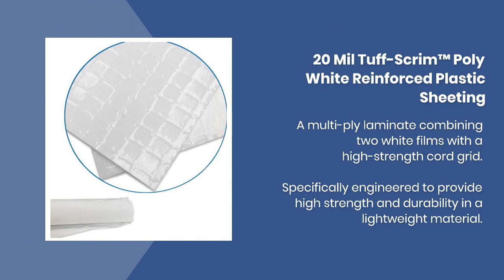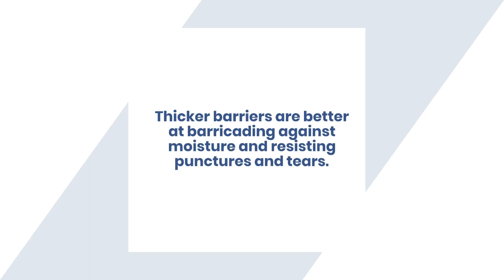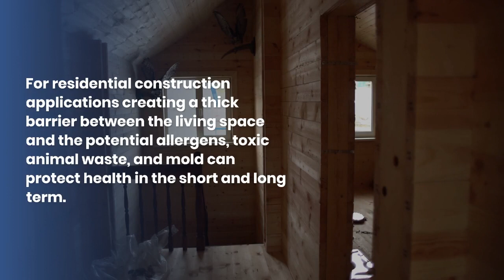Vapor Barrier Tips: When Should I Use a 20 mil Vapor Barrier? | Americover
At Americover, we’re the smart source for polyethylene and plastic sheeting. Trusted by contractors and distributors across construction and agriculture industries, our American-made products combine reliability with quality and innovation – protecting and enhancing projects from the ground up.

Our high-quality solutions extend far beyond our products. With decades of experience, we’ve established Americover as a comprehensive resource for the building and growing communities – with unmatched responsiveness and quick turnarounds that set us apart from other suppliers in the industry.

Catering to all sizes of projects as well as growers and builders, let Americover help you kickstart your next project. From starting your next construction job to finding the right greenhouse cover to protect your crops – we have highly skilled and experienced members of our team to guide you every step of the way. Rest assured that we carry a large selection of plastic sheeting, vapor barriers, heavy-duty liners, greenhouse plastic sheeting, and so much more!